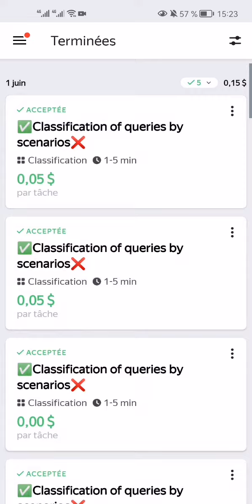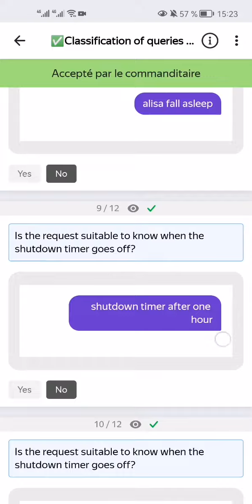✅Classification of queries by scenarios❌(shutdown timer) Training Toloka 0.05 $